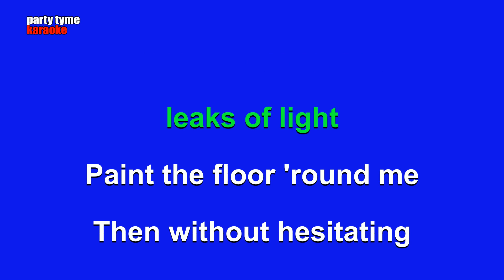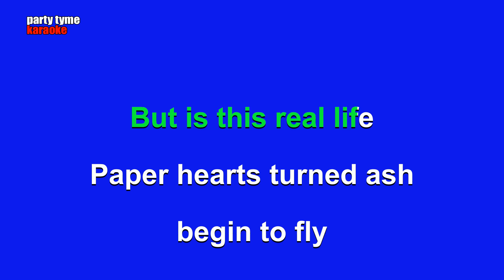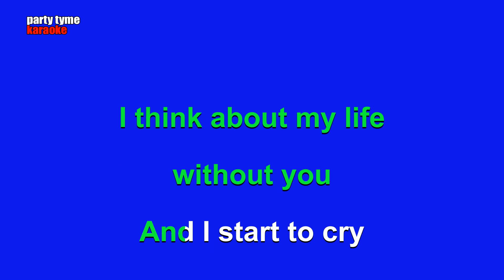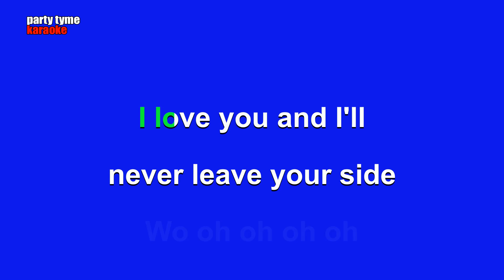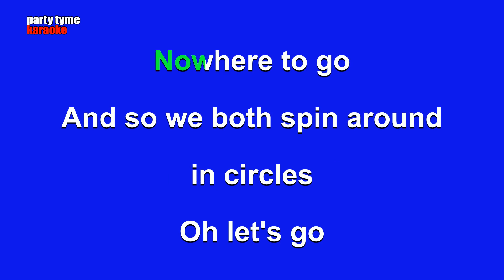Pierce The Veil - Circles (Karaoke Version)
Karaoke sing-along version of 'Circles'
made popular by Pierce The Veil,